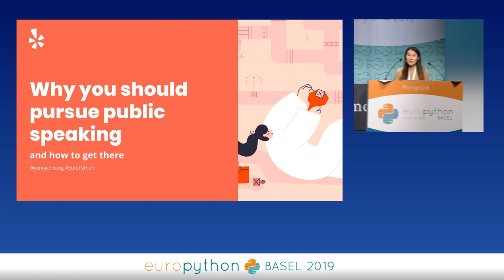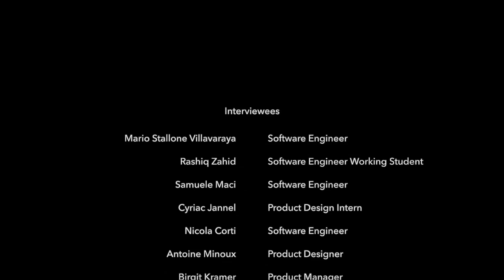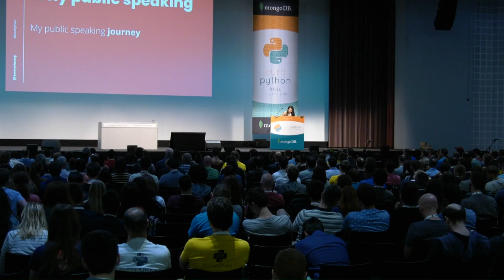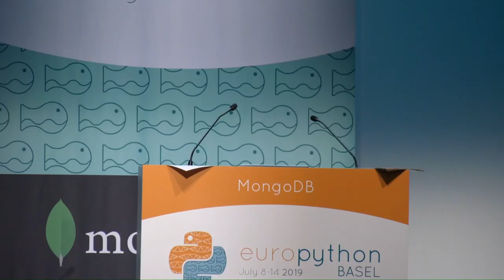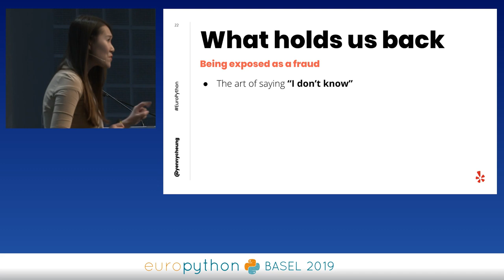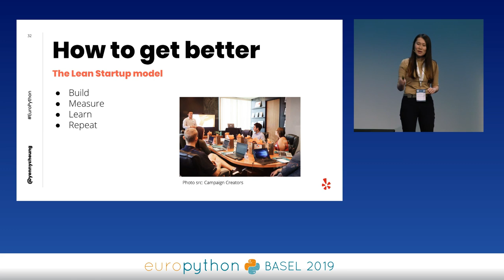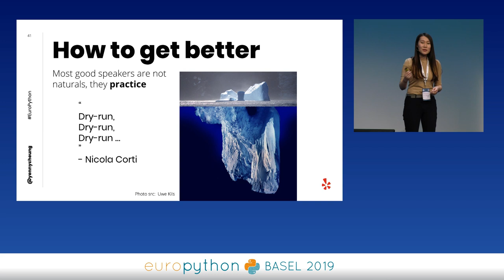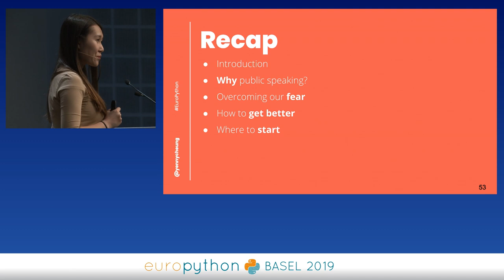Yenny Cheung - Why You Should Pursue Public Speaking and How to Get There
"Why You Should Pursue Public Speaking and How to Get There
[EuroPython 2019 - Keynote - 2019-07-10 - MongoDB  [PyData track]
[Basel, CH]

By Yenny Cheung

Fear of public speaking is the most common of all phobias. Want to speak confidently in front of the crowd? This talk shares tips on how to overcome the fear, and ways to get started. You will be prepared to brace presenting from a team meeting to a conference.